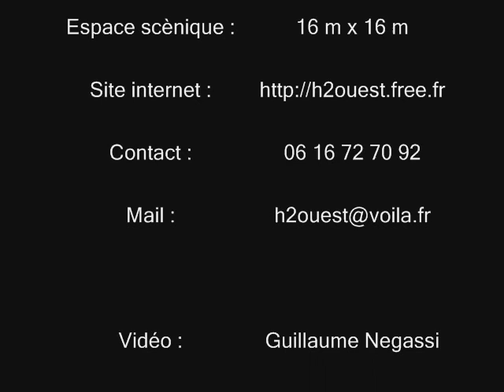Totem - Vidéo promo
Spectacle de jonglerie de Feu, durée : 20 minutes, espace scénique : 16 m x 16 m.